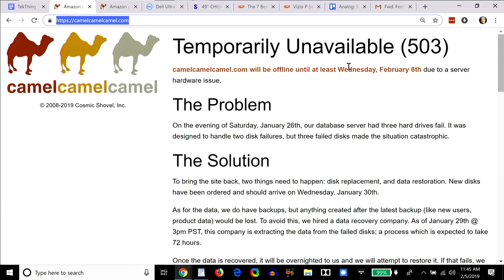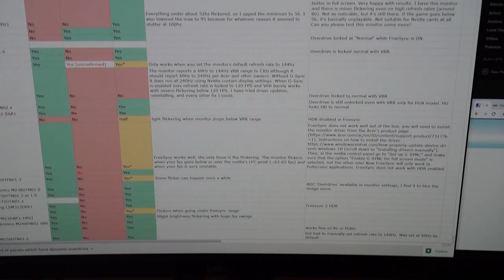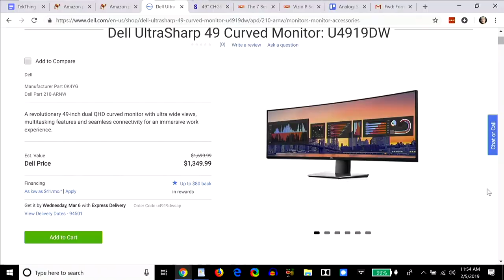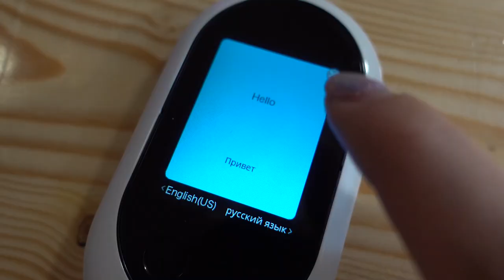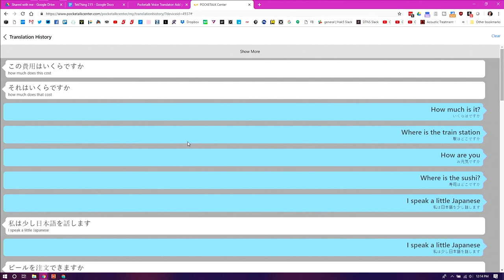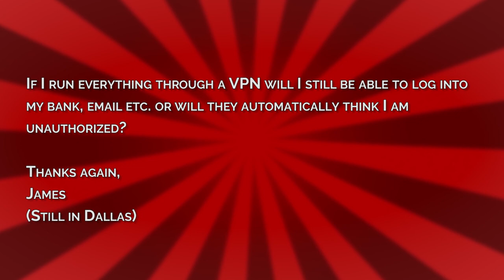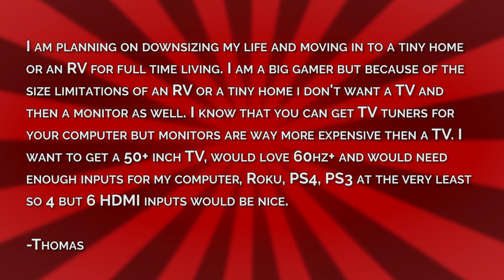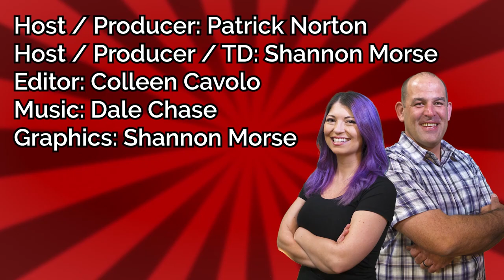Best Gaming TVs, New 49 Inch Dell U4919DW Monitor, Pocketalk Translator vs. Google Translate!!!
Best Gaming TVs! Google Translate Alternative??? Meet Pocketalk! New 49 Inch Dell U4919DW Monitor, VPN Blocks My Bank?

00:47 CamelCamelCamel’s $45,000 Drive Disaster
It was a rough week for CamelCamelCamel.com, the ever so awesome Amazon price tracking service. In the words o' TekThing viewer Don, “Well here's s a good reason to back up that data: $29k for data recovery.” More deets (like what happened) i the show, and we hope they’re back online this week! Go backup your data!

03:37 Dell UltraSharp 49 Inch Curved Monitor: U4919DW
Patrick’s run a 35” Dell ultrawide monitor on his desk for years. Has he finally found a monitor that’s too wide??? What  makes this a better monitor for office apps and Creative Suite than other massive panels? Watch the review to find out!

10:33 Pocketalk Translator
A verbal language translator, the size of a bar of soap, that works with 74 languages over WiFi or mobile data on its own SIM card? Meet Pocketalk. Can you really have a conversation with it? Is it better than Google Translate?

24:15 Will My Bank Work Over A VPN???
James emailed from Dallas, Texas, “If I run everything through a VPN will I still be able to log into my bank, email etc. or will they automatically think I am unauthorized?” That’s an absolute maybe! Find out more in the video.

28:02 Gaming TV Recommendation
I am planning on downsizing my life and moving in to a tiny home or an RV for full time living. I am a big gamer but because of the size limitations of an RV or a tiny home i don't want a TV and then a monitor as well. I know that you can get TV tuners for your computer but monitors are way more expensive then a TV. I want to get a 50+ inch TV, would love 60hz+ and would need enough inputs for my computer, Roku, PS4, PS3 at the very least so 4 but 6 HDMI inputs would be nice.” Our picks are in the video, and check out the excellent “The 7 Best 4k Gaming TVs - Winter 2019” at RTINGS.com!

Thanks Hak5!!!
A big Thank You to Hak5 for the studio space! Check out the security and privacy podcasts at hak5.org, the pentesting gear in the shop, and don’t forget: Cloud C2: makes remote pentesting easy!

31:46 Do Something Analog!
Like Terry, who preserved a fragile stained glass church window, including LED back lighting to make it glow. Nicely done!

THANKS!